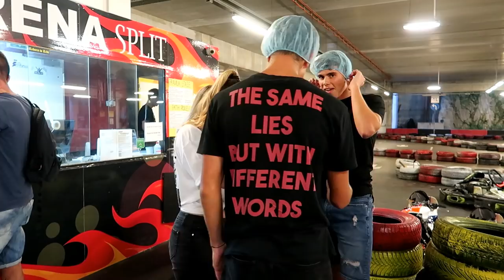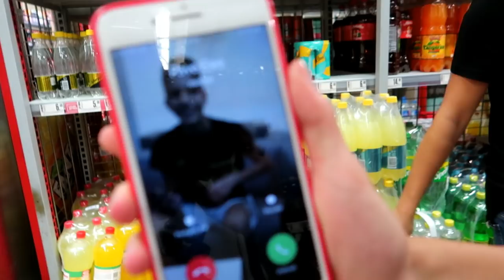PRANK NA PAVI / BUSENJE USIJU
Hvala sto gledate,volim vas ♡